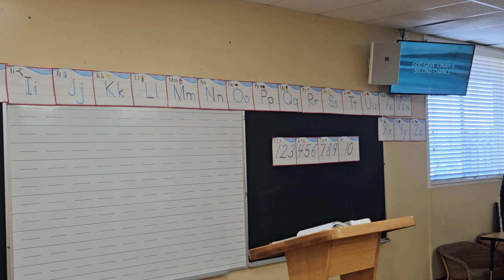3/10/2024 L3 Respond to God's Grace (part 2) by Pastor Carlo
Curriculum:
Anchored